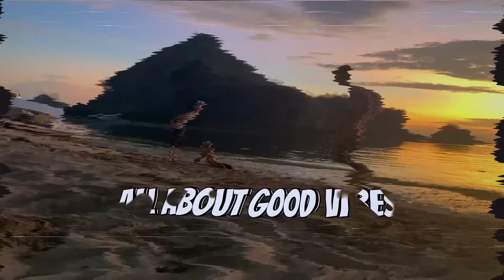SANG AKTOR BASURI😍NGOYOD QQ TRANS “WINSPECTOR” FULL TELOLET BASURI REMIX🐍😍